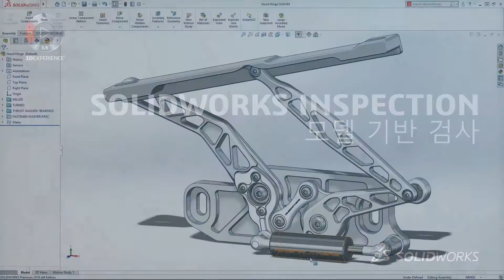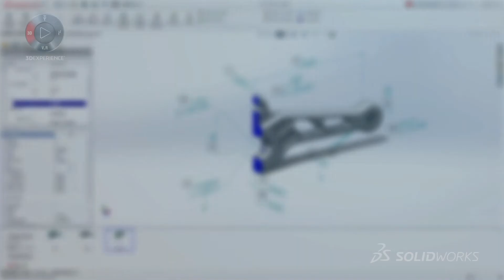SOLIDWORKS 2018 | 빠른 검사 보고서 작성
[빠른 검사 보고서 작성]

▷ First Article Inspection 보고서를 자동으로 더욱 빠르게 작성
▷ 모델 기반 설계(MBD) 사용
▷ 모델 지오메트리에 직접 부여한 치수 및 주석 이용